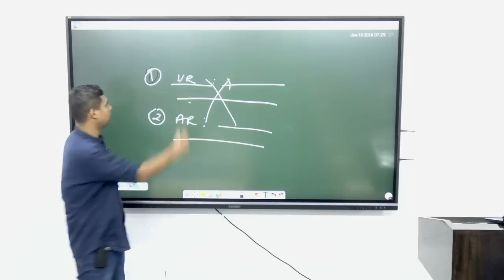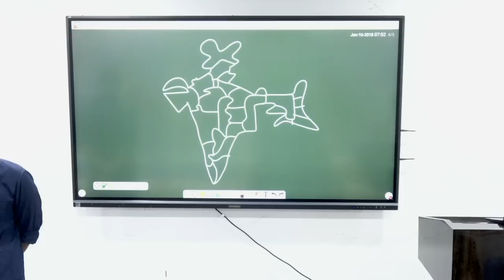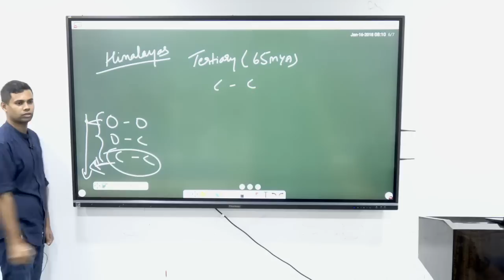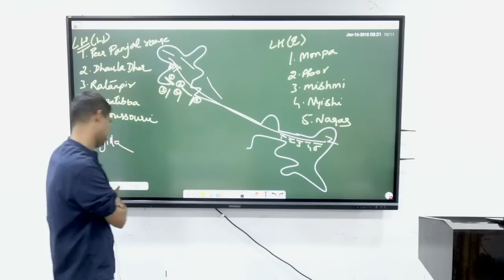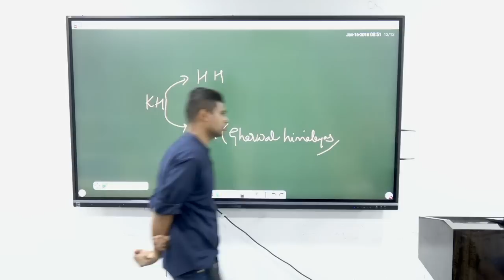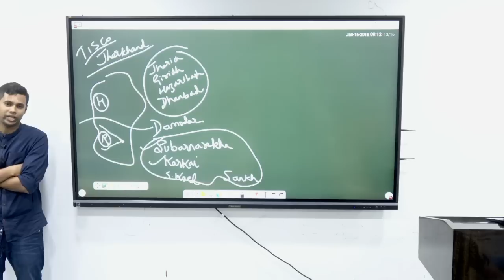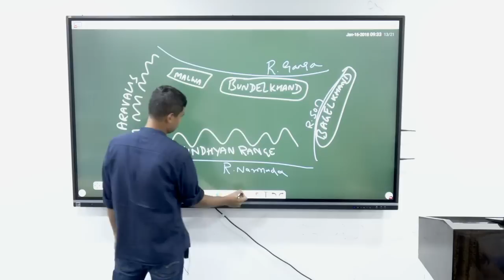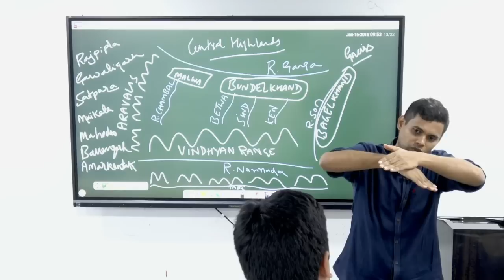APEC(Advanced Prelims Enrichment Course)- Demo Class by Sudeep Sir|Geography| UPSC PRELIMS 2023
Starts on:
In Bengaluru: 6th Jan
In Delhi: 9th Jan

WHAT IS APEC?

Advanced Prelims Enrichment Course will help you cover the COMPLETE syllabus for the Prelims Exam in a structured manner. APEC aims at a strategic revision of all GS subjects(including CSAT) ensuring the enhancement of knowledge & an improvement in skills.

Classes will be conducted Subject-wise for 3 to 4 hours a day and are holistically designed to cover the basic concepts & the relevant current affairs. It’s a full-fledged program that will empower you to ace the UPSC CSE Prelims exam. The course includes 30 CLASSES ON CSAT too! You will learn the relevant MCQ-solving skills, techniques that will help you arrive at the right answer, and several other useful nuggets of information that will help you’ll clear the first hurdle in this exam.

Features of the Course:

-One-on-One Personalised Prelims-specific mentorship from experts in the field till Prelims 2023
-Subject-wise Classes completely oriented towards the Prelims Exam
-Current Affairs will be covered in a comprehensive manner. The Current Affairs Classes will continue till Prelims 2023(check timetable for details).
-Full-fledged CSAT Classes: learn techniques from the best faculties and practice questions and strategies
-Economic Survey & Budget will be integrated with the classes
-Duration of classes: 3-4hrs of classes per day for each subject
-Daily revision class test for GS comprising 50 questions
-Home assignments will be given for more practice & to ensure an improvement in your skills
-Full-Length Prelims Test after every subject
-Full-Length Prelims Test on Economic survey & Budget
-Full-Length Prelims Test on Agriculture too
-Motivational Sessions by Vinay Sir and our faculties and mentors
-Strategy classes to improve your accuracy and techniques
-PYQs Discussion
-The timetable is smoothly Integrated with our famous 75 days Insta Prelims Revision Plan

BONUS OFFERS:

-Textbook-based Prelims Test series(GS+CSAT) will be provided free from February 2023